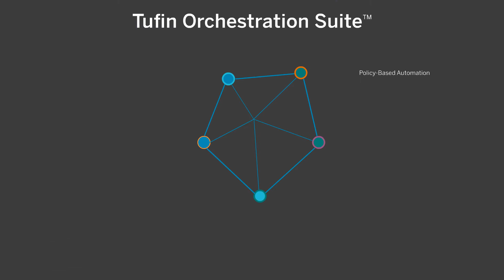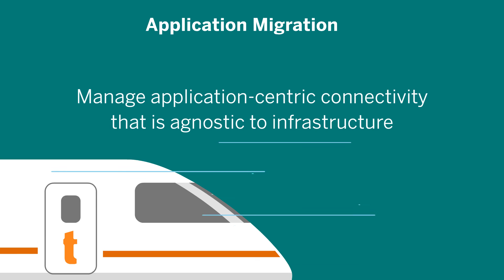Solve Your Network Security Challenges with Tufin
How can you meet today's security challenges and also be ready for the enterprise network-of-the future with Tufin? Watch this brief video to learn how the Tufin Orchestration Suite™ provides your organization with a variety of advanced solutions including policy-based automation, application migration, compliance and audit readiness, visibility for hybrid cloud and risk analysis and control.